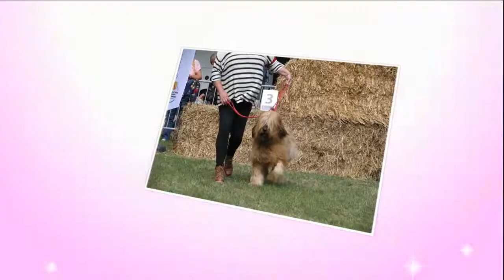Exposition Canine de Dompierre sur Besbre 2017